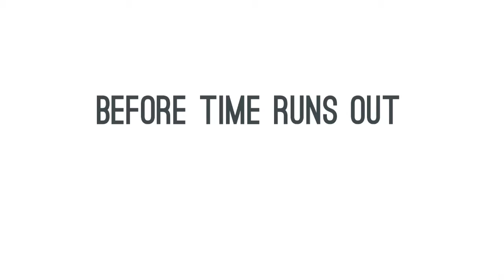SpiritBound Game Trailer 2015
Trailer video for a game developed at UW-Stout for GDD 450/451 - 3D Game Design and Development